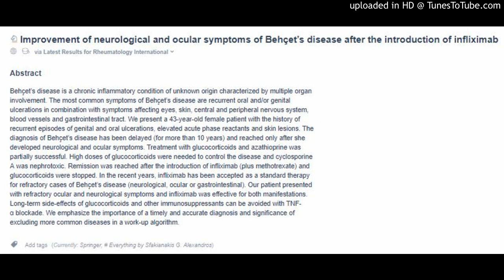Behçet’s disease,Infliximab,Methotrexate and Glucocorticoids FOR Recurrent episodes of genital an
Improvement of neurological and ocular symptoms of Behçet’s disease after the introduction of infliximab
via Latest Results for Rheumatology International
Abstract
Behçet’s disease is a chronic inflammatory condition of unknown origin characterized by multiple organ involvement. The most common symptoms of Behçet’s disease are recurrent oral and/or genital ulcerations in combination with symptoms affecting eyes, skin, central and peripheral nervous system, blood vessels and gastrointestinal tract. We present a 43-year-old female patient with the history of recurrent episodes of genital and oral ulcerations, elevated acute phase reactants and skin lesions. The diagnosis of Behçet’s disease has been delayed (for more than 10 years) and reached only after she developed neurological and ocular symptoms. Treatment with glucocorticoids and azathioprine was partially successful. High doses of glucocorticoids were needed to control the disease and cyclosporine A was nephrotoxic. Remission was reached after the introduction of infliximab (plus methotrexate) and glucocorticoids were stopped. In the recent years, infliximab has been accepted as a standard therapy for refractory cases of Behçet’s disease (neurological, ocular or gastrointestinal). Our patient presented with refractory ocular and neurological symptoms and infliximab was effective for both manifestations. Long-term side-effects of glucocorticoids and other immunosuppressants can be avoided with TNF-α blockade. We emphasize the importance of a timely and accurate diagnosis and significance of excluding more common diseases in a work-up algorithm.

Add tags (Currently: Springer, # Everything by Sfakianakis G. Alexandros)